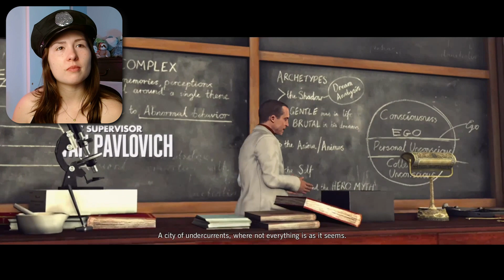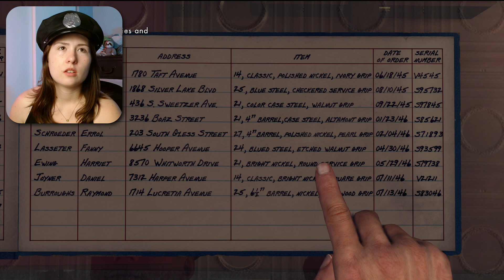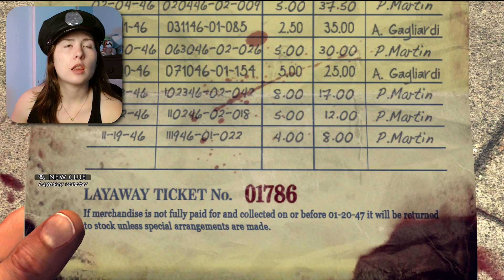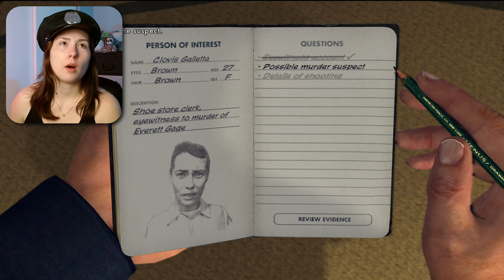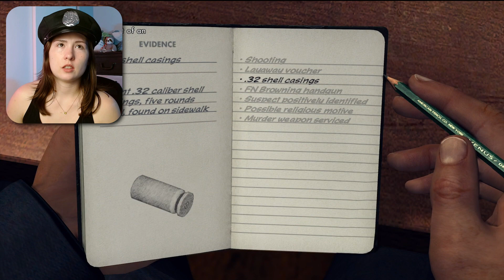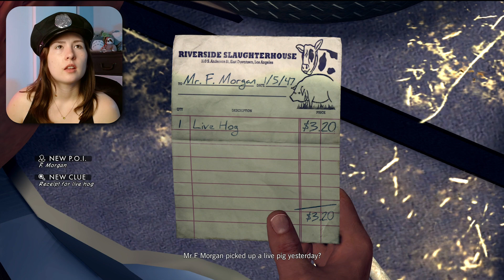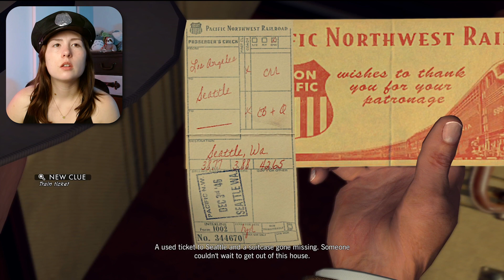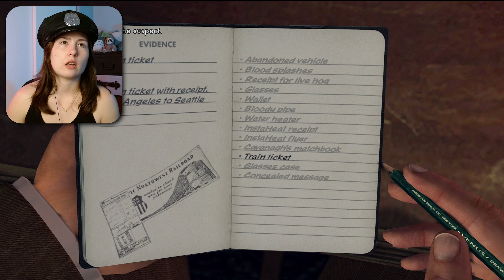My First Time Playing L.A. NOIRE! 🚔 L.A. Noire Gameplay 🚔 Part 1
Hey everyone!! L.A. Noire is a detective game set in the 1950s where we gather clues, interrogate suspects, and try to solve murders! L.A. Noire is very graphic and discusses topics of racism and sexism so please be aware of that before you watch! I hope you all enjoy my playthrough of L.A. Noire!